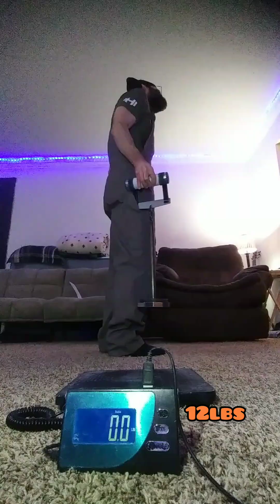Exercise Idea💡Wrist Wrench Roll Up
Wrist wrench roll up. Alternating front & back rolls.

◼Get yourself a shirt!